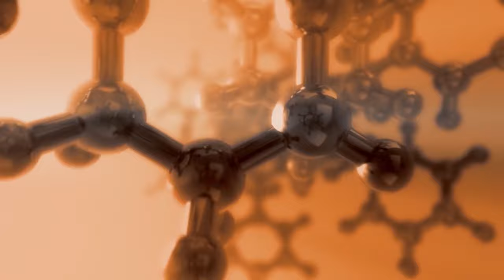The Electric Bridge - Trailer